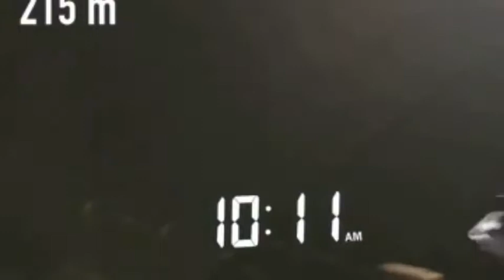Matlock Manitoba icefishing